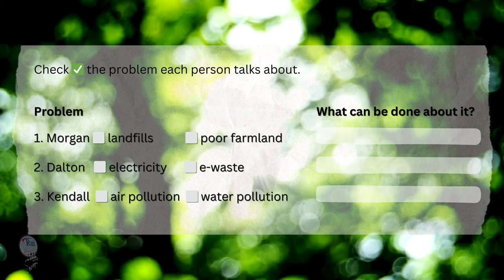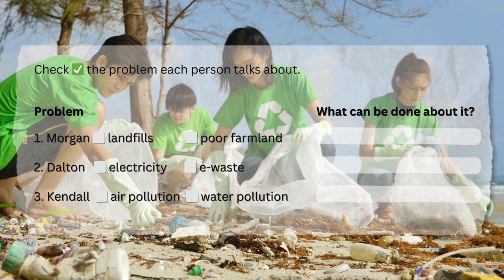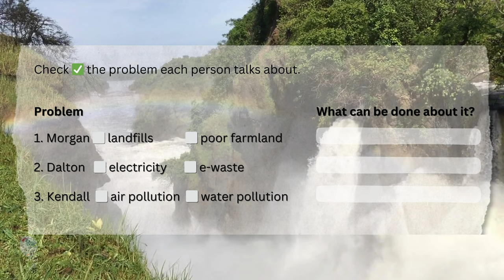🎧LISTENING Saving the environment (Part A)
🔘RuiEnglish Lec: Heal the Whole: Earth & Us
Learning objectives: develop skills in listening for main ideas and note taking; listen to environmental problems

5 LISTENING Saving the environment

A Listen to three people describe some serious environmental problems. Check ✅ the problem each person talks about.

                                Problem                                                                                 What can be done about it?

Morgan        ⬜ landfills              ⬜ poor farmland         ⬜
Dalton          ⬜ electricity         ⬜ e-waste                       ⬜
Kendall        ⬜ air pollution      ⬜ water pollution          ⬜

B Listen again. What can be done to solve each problem? Complete the chart.

C Group work Which problem above worries you the most? What is being done to fix it?